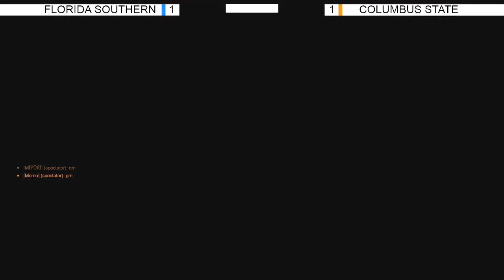Florida Southern College vs. Columbus State- Overwatch 2- Peach Belt Conference - 2/19/2023